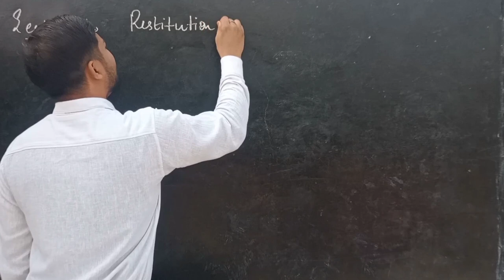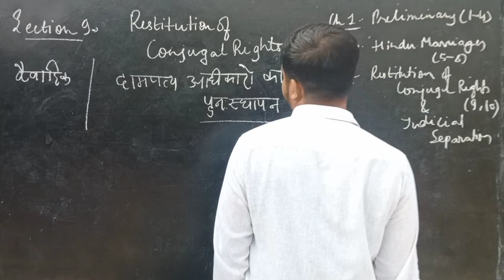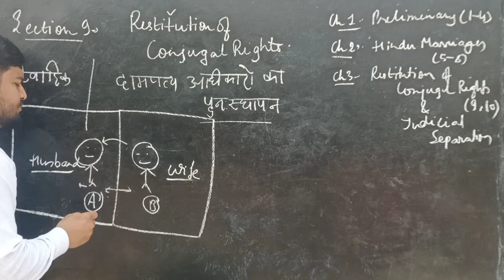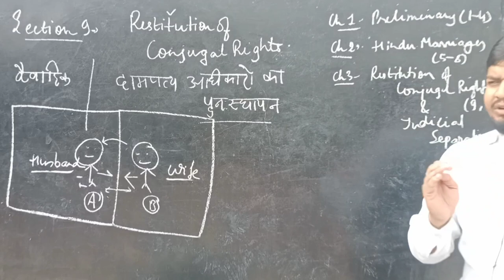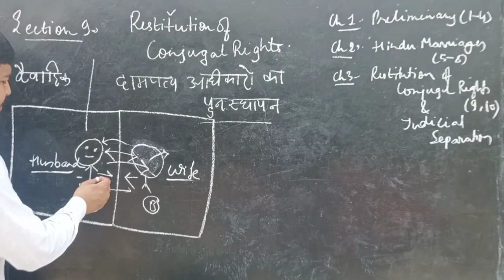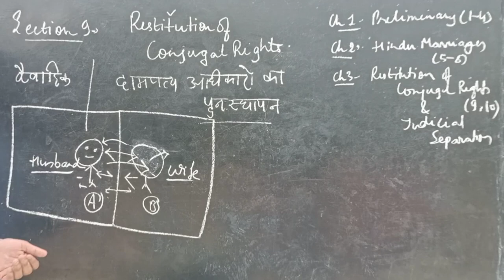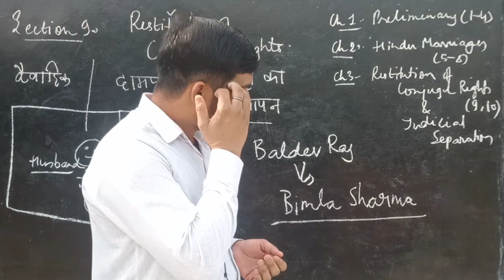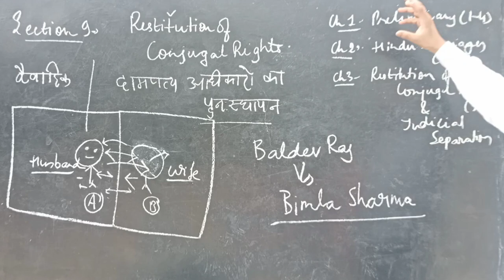SECTION 9 : Restitution of Conjugal Rights | Section 9 of Hindu Marriage Act | Knowledge Grip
SECTION 9 : Restitution of Conjugal Rights | Section 9 of Hindu Marriage Act | Knowledge Grip @PWLawWallah

In this video we will discuss about Section 9 of Hindu Marriage Act in detail with bare act.

knowledge Grip,law lectures by Rajan Yadav,Rajan Yadav,law with twins,theory of Abrogation,linking laws,law guru anurag Rishi,unacademy judiciary world,unacademy linking laws,section 9 of Hindu Marriage Act 1955,Section 9 of HMA,Section 9 of Hindu Marriage Act,RESTITUTION OF conjugal rights,Restitution of Conjugal rights in HMA,knowledge Grip Rajan Yadav,Restitution of Conjugal rights in Hindu Marriage Act,Section 9 Restitution of Conjugal rights

ID - ra.jan9827